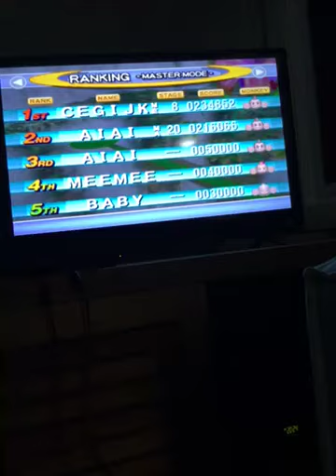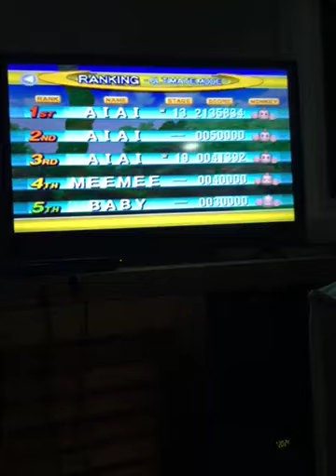Super Monkey Ball Deluxe PS2 Options menu